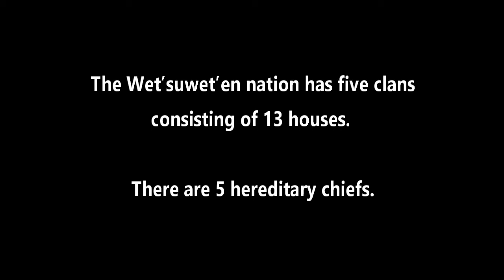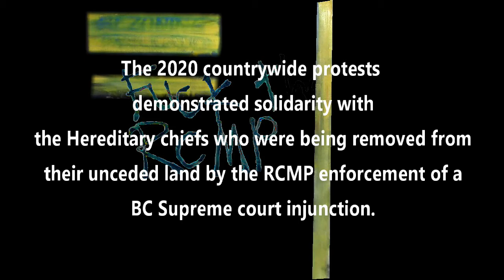The News before the News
The Rezoned Collection platforms off the Rezoning Application signage installed to communicate to the community that a geographical area of the city is going to experience a fundamental shift in its character, identity, and usage that will impact the understanding of how the local society will interact and understand themselves.

Leanne M Chrisite initially started exploring this story by investigating the areas that were proposed for rezoning and has expanded the narrative to use the rezoning signage as a motif to tell a cultural, political, and societal story.

The News before the News tells a simplified story of the February 2020 protests and Port of Vancouver blockade in Vancouver, BC that took place in support of the Wet'suwet'ten traditional hereditary chiefs and their right to protect their unceded territory.

The Vancouver protests were front-page news in February 2020, in March the WHO declared the pandemic.